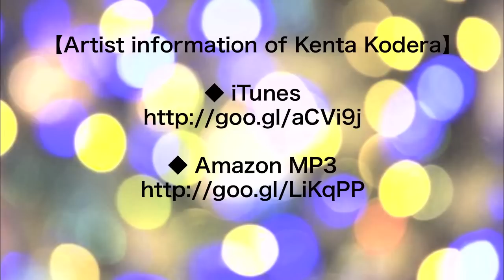【Popular New Lost Love Song That Make You Cry】Kenta Kodera - Rose / HQ Sound MV（Original Song）